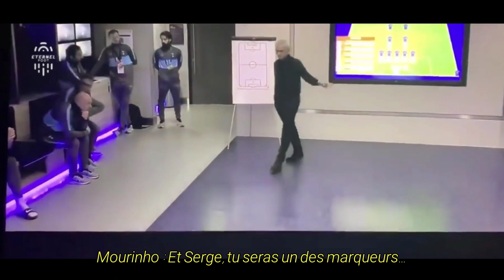Les Propos CACHÉS que vous Ignorez SÛREMENT ! (Benzema vs Vinicius...)